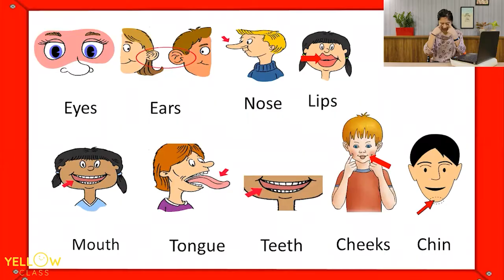Body Parts | Fun Learning | Knowledge for Kids | Science for Kids | Home Learning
Kids learnt about parts of body with the Yellow Class ‘Fun Learning' Session.

Yellow Class is a free online hobby classes platform that provides online learning for kids. Join our WhatsApp community to get all class-related information and reap the benefits of live classes for kids.

Download Yellow Class Mobile App on Google Play Store and Apple store for a better experience, using the below link: